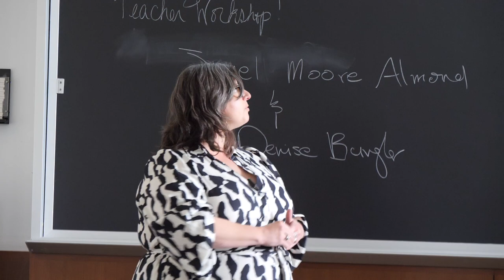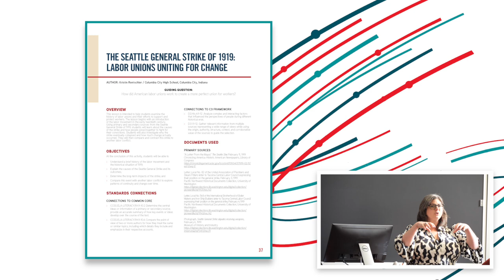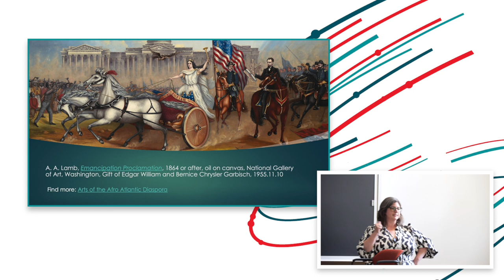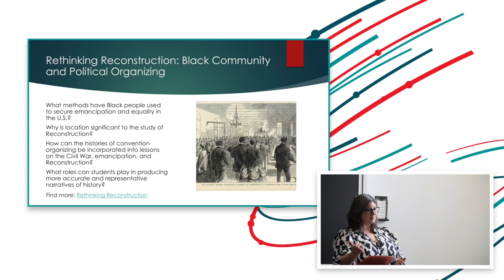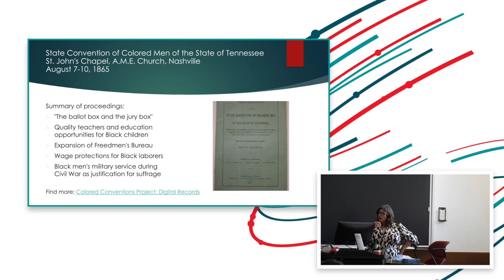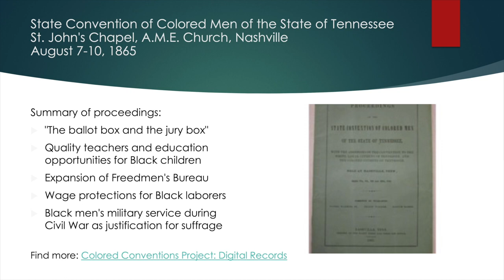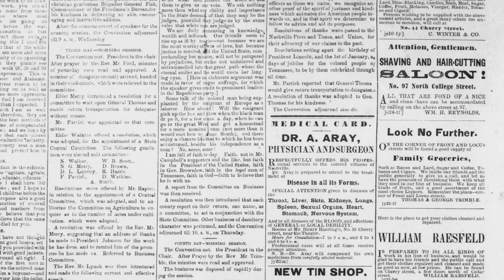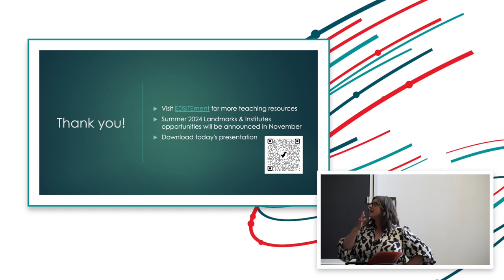EDSITEment Resources for Turning Points in History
Join Joanna Capps from the National Endowment for the Humanities to learn more about EDSITEment resources for the 2024 Turning Points in History theme.